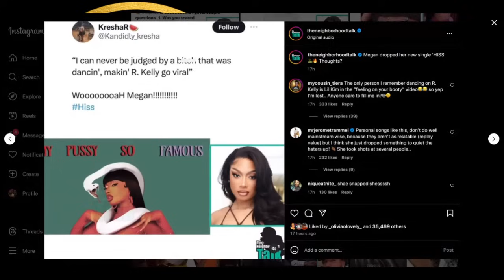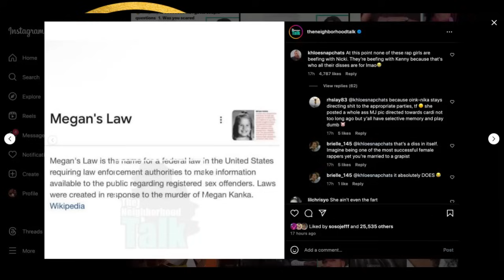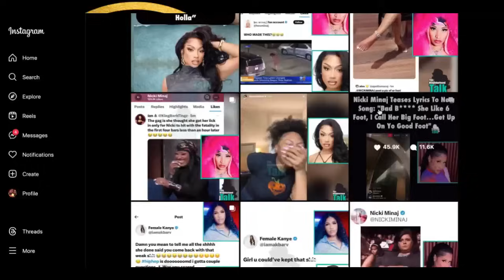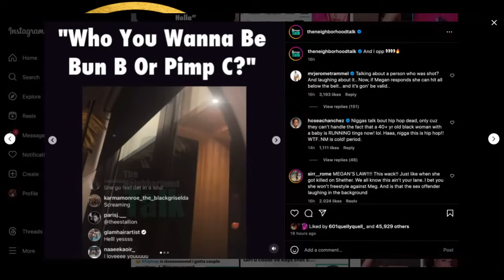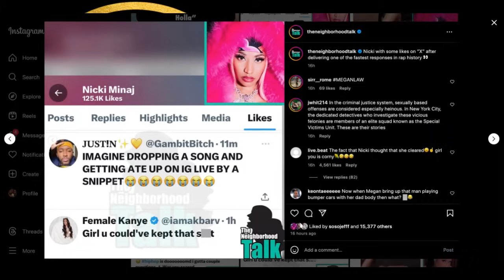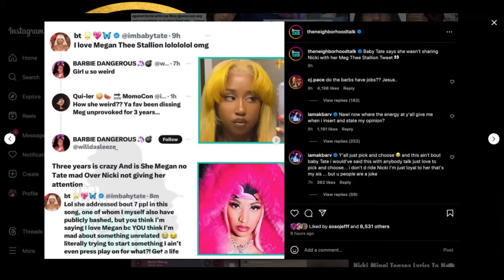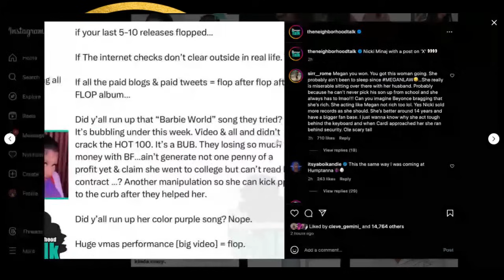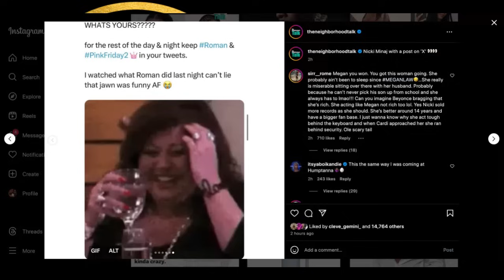Megan Thee Stallion VS Nicki Minaj BEEF: Megan DRAGS Nicki Minaj In “Hiss” Record